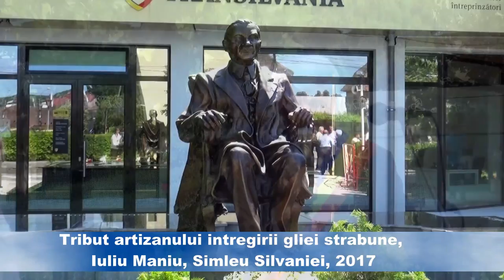Tribut eroilor, tribut lui Iuliu Maniu la Simleu Silvaniei si Badacin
Sub egida  manifestarii intitulată ,,Tribut eroilor, Tribut lui Iuliu Maniu” , la Simleu Silvaniei si Badacin, sambata, 10 iunie 2017,  au avut loc o serie de manifestari dedicate Centenarului Marii Uniri.
         Manifestarile au inceput la Simleu Silvaniei, in fata noului edificiu dedicat lui ,,Iuliu Maniu fauritor de tara", prin intonarea Imnului de Stat al Romaniei,  un ceremonial religios cu rostirea ,, Rugaciunea lui Maniu".S-au rostit alocutiuni din partea: primarului orasului Simleu Silvaniei, ing. Septimiu-Catalin Turcas, domnului Ionut Cojocaru - Departamentul ,, Centenar" din Guvernul Romaniei, Mihai Gorgoi, consilier in Ministerul Culturii si Identitatii Nationale, doamnei Doina Cocis. Au urmat depuneri de jerbe de flori si coroane din partea Primariei orasului, invitatilor, armatei, institutiilor din oras si partidelor politice.
       La Badacin, la Casa Memoriala ,,Iuliu Maniu", preotul Cristian Borz a  prezentat stadiul lucrarilor din proiectul de reabilitare a imobilului si greutatilor  pe care le intampina, precum si informari putin cunoscute din  viata lui Iuliu Maniu si a familiei sale. La mormintele familiei si a bustului din fata casei s-a interpretat  Imnul lui Iuliu Maniu, de către grupul de copii ,,Urmașii lui Iuliu Maniu” și corul ,,Dealul Țarinii” din Bădăcin. Mamifestarile s-au continuat cu prezentari  legate de viața Sfinxului de la Bădăcin, de către preotul Cristian Borz, parohul Bisericii Greco-Catolice din localitate, precum şi un concert de vioară susținut de elevul Eduard Man, de la Colegiul Național ,,Simion Bărnuțiu”.
          Evenimentul este organizat sub egida Ministerului Culturii și Identității Naționale, la inițiativa Direcţiei Judeţene pentru Cultură Sălaj și a Direcţiei Judeţene pentru Cultură Vrancea, în parteneriat cu Instituția Prefectului Județului Sălaj, Primăria Zalău, Muzeul Județean de Istorie și Artă Zalău, Biblioteca Județeană ,,Ioniță Scipione Bădescu” Sălaj, Asociația ,,Cultul Eroilor Regina Maria” – Filiala Sălaj, Batalionul 317 sprijin logistic ,,Voievodul Gelu” Zalău, Parohia Greco- Catolică din Bădăcin, cu sprijinul Primăriei Șimleu Silvaniei și al Consiliului Județean Sălaj, prin Centrul de Cultură și Artă al Judeţului Sălaj.